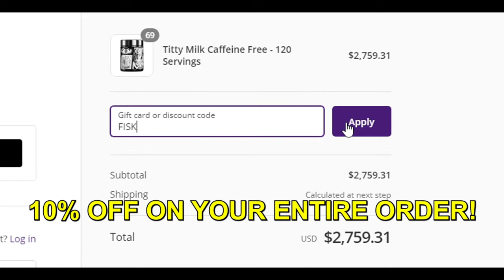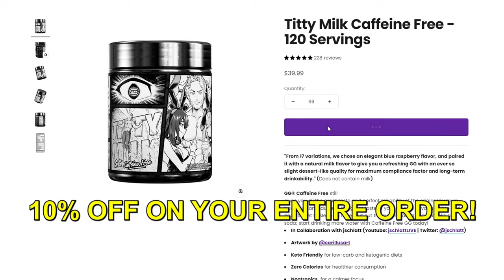A Noob Exploring Livonia.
A Noob Exploring Livonia, DayZ. Live stream.

FiskBeats.

Merch.

G-Portal.

Intro: 00:00
Game: 00:26:10